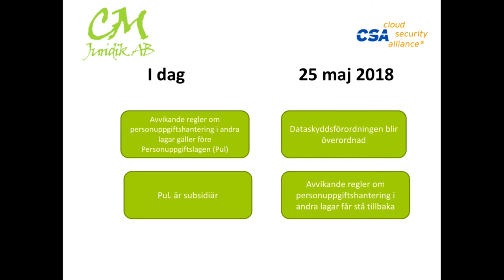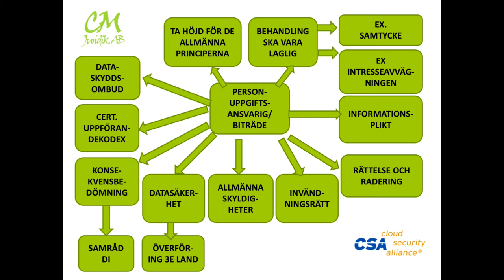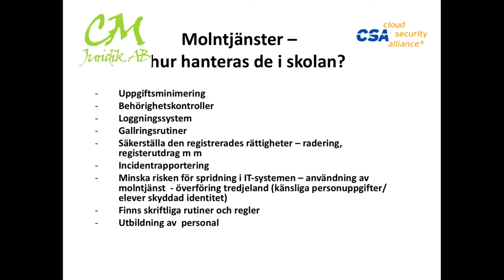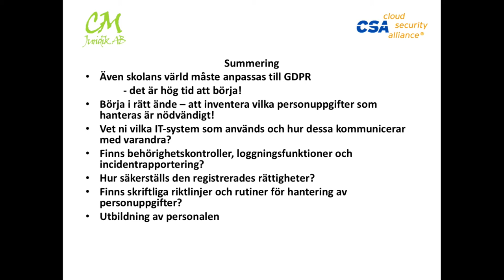Så fungerar dataskyddsförordningen GDPR | Maria Nyrén Ivarsson Christina Arrhult Björk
Lagstiftning och molntjänster. Maria Nyrén och Christina Arrhult Björk presenterar dataskyddsförordningen som träder i kraft 2018. Vilka krav ställer lagstiftaren och EU på myndigheter som använder molntjänster i sin vardag?
Detta är en del av konferensen Internetdagarna 2016, som arrangeras av Internetstiftelsen.